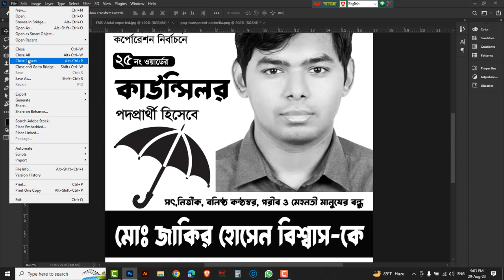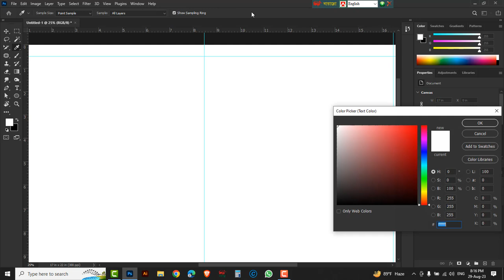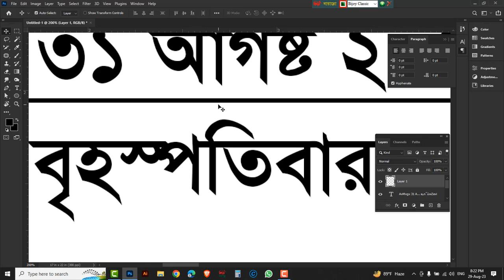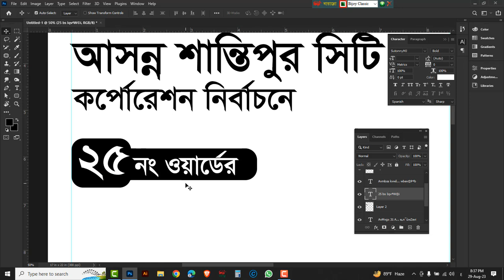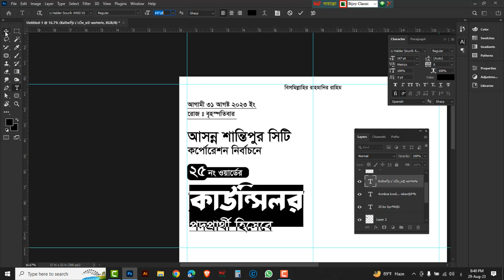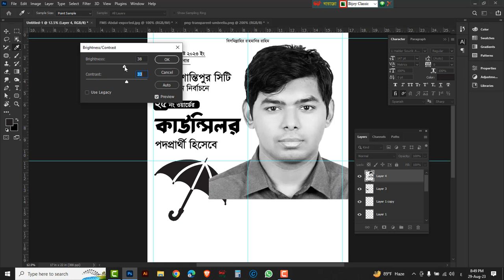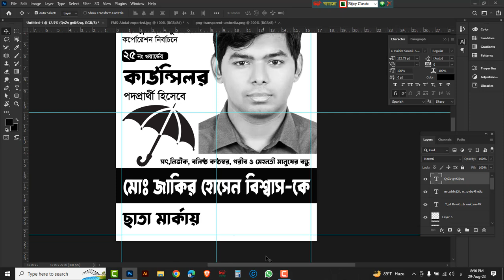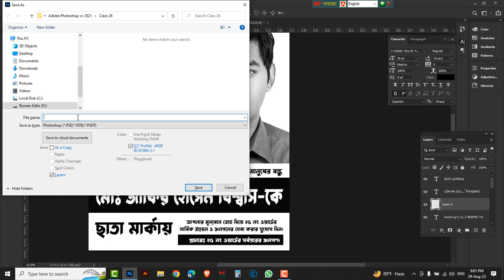How to create poster design in photoshop | Graphic design | Photoshop Tutorial - Class 26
In this video tutorial, I am going to show you How to create poster design in photoshop 2021.